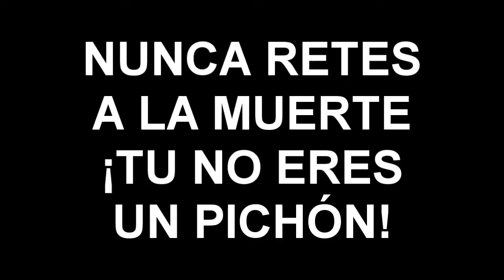Pichón casi es aplastado por el tren en Potrero Nuevo Veracruz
Un pichón se salvó de ser aplastado por el tren al pasar a unos centímetros de el en Potrero Nuevo Veracruz el 29 de septiembre del 2019